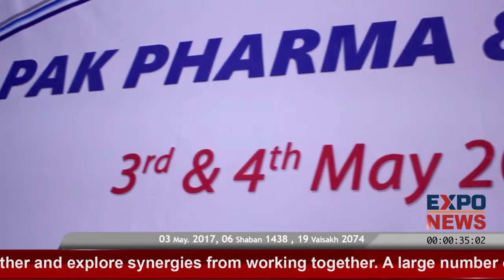MORGAN Technologies Pakistan | Packaging, Flooring, Clean Rooms, GAP Analysis, Audit in INDIA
MORGAN Technologies
Address:
SA-28, 2nd Floor, Shahnaz Arcade,
Shaheed-e-Millat Road, Karachi, Pakistan.